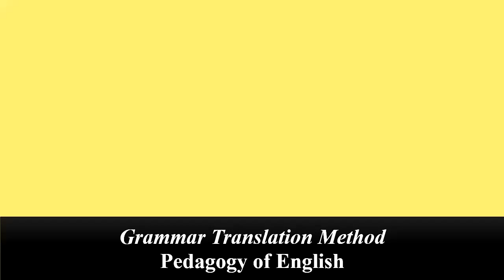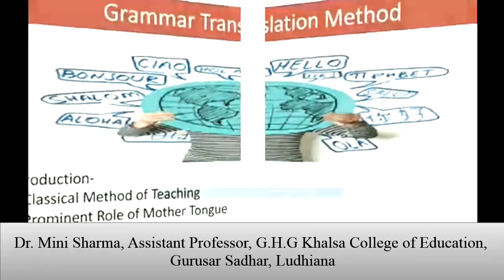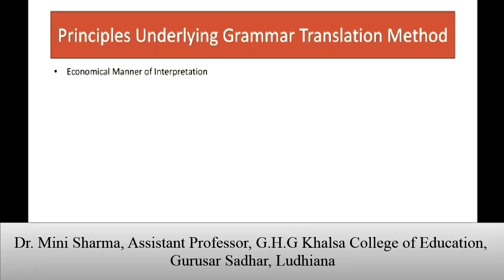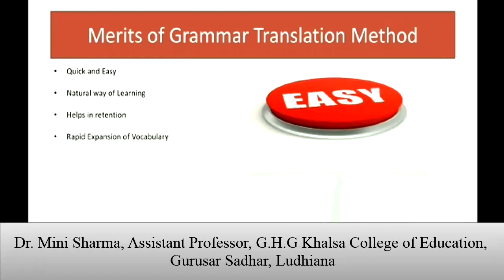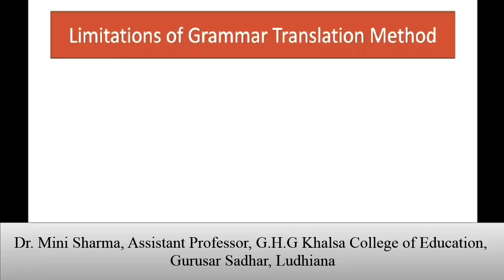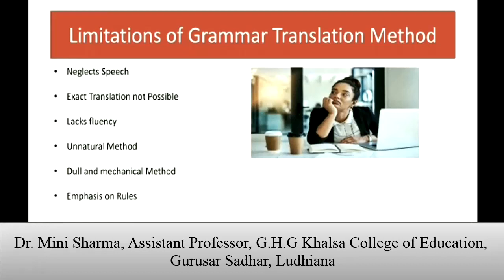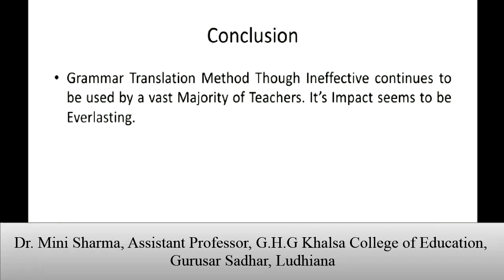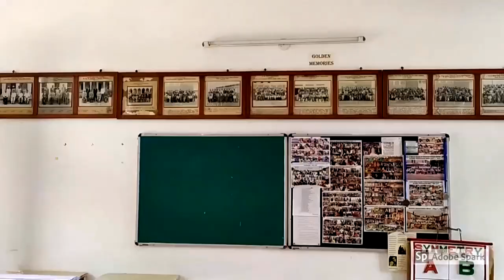Grammar Translation Method( Pedagogy of English)